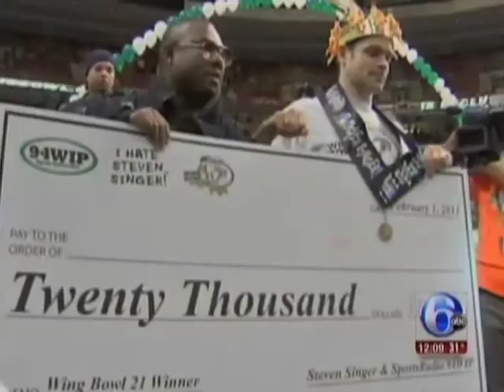A Look Back at Wing Bowl 21